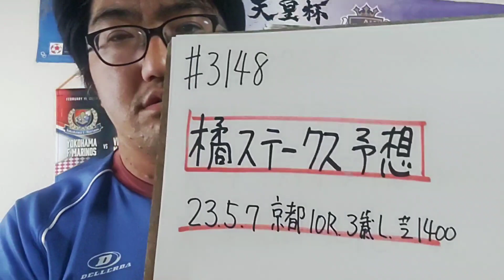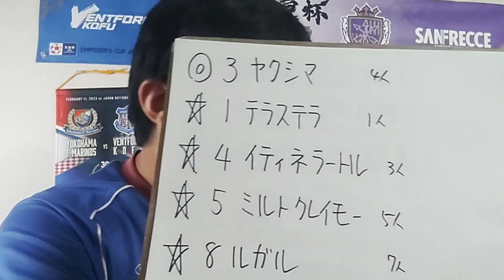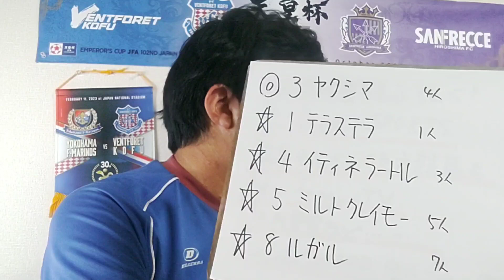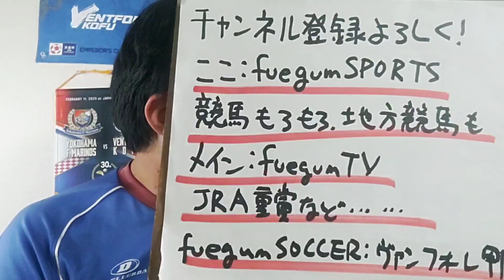【競馬予想】橘S L(5月7日京都10R 3歳)予想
ヤクシマ
テラステラ
イティネラートル
ミルトクレイモー
ルガル